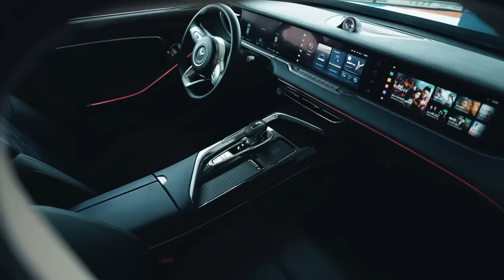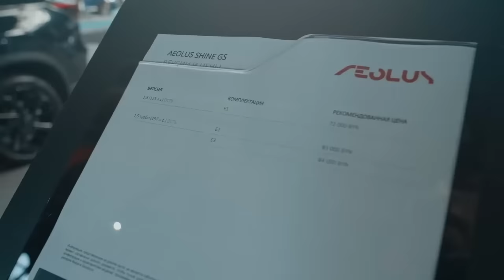ЛУЧШИЕ автомобили среди КИТАЙЦЕВ в 2024 ГОДУ. Цены вас удивят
Привет, автолюбители! В этом видео мы отправимся в увлекательное путешествие по миру китайского автопрома, чтобы представить вам ТОП лучших китайских автомобилей 2024 года. Мы рассмотрим различные модели, их характеристики, плюсы и минусы, а также обсудим, почему эти автомобили заслуживают вашего внимания. Присоединяйтесь к нам, чтобы узнать о скрытых жемчужинах китайской автомобильной промышленности. Мы поможем вам открыть для себя надежные, доступные и технологически продвинутые автомобили, которые могут составить конкуренцию более известным брендам.